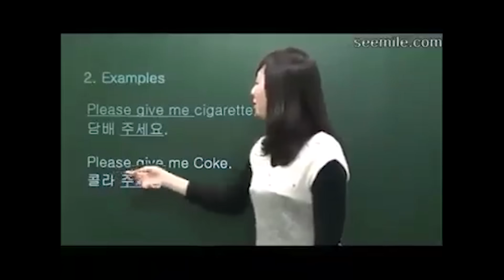Bizarre Experiments that Went WAY Too Far